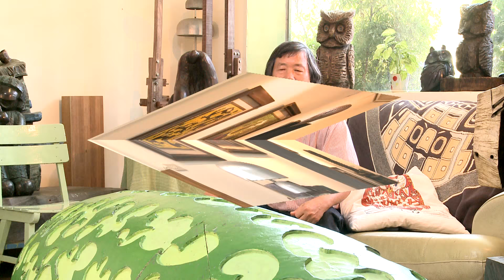新竹縣銅雕藝術家 李龍泉 4分40秒 Full HD By 八識文創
甜美人生 真實遠近–李龍泉｜銅雕藝術家
全方位的藝術家李龍泉
雖然人生經歷種種試煉
李龍泉仍然展現他的創作力
樂觀又極富人文關照的哲思

作品常以觀賞者為第一個角度
觀賞者也包含了他自己
第二個角度是作者
第三個角度是媒材
希望創作能與觀賞者透過作品真實交流
來引發彼此共鳴與想像
創造作品的時代意義與價值。

展出的作品是以西瓜為元素的銅雕
可說是30年創作生命的結晶
《夢想起飛》饒富鄉趣與科技感的頂呱呱兄弟二人組
《人生多甜美》在歷經人生的波折起伏後
像是了從一個顆完整西瓜切片出兩段人生經驗切片
近百公斤的銅質西瓜片
意喻著生命不可承受之重的分量
卻又是甘之如飴的心境
人生真甜美！

創作是天職
未來仍繼續努力
並分享創作